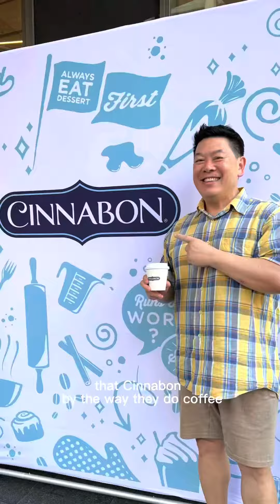Cinnabon opens in Sydney!